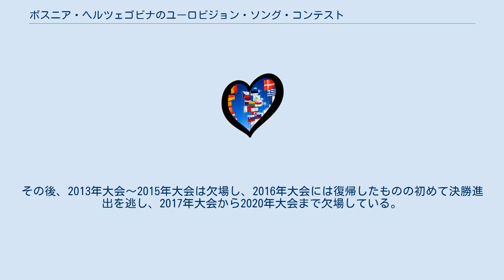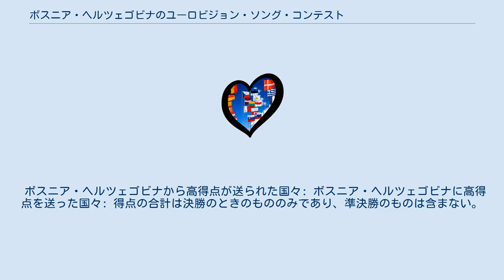ボスニア・ヘルツェゴビナのユーロビジョン・ソング・コンテスト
ボスニア・ヘルツェゴビナの音楽
マリヤ・シェスティッチ。
ヘルシンキで行われた2007年大会にて。
 エルヴィル・ラコヴィッチ。
ベオグラードで行われた2008年大会にて。
 ボスニア・ヘルツェゴビナのユーロビジョン・ソング・コンテストでは、ボスニア・ヘルツェゴビナにおけるユーロビジョン・ソング・コンテストについて述べる。
ボスニア・ヘルツェゴビナは、1993年大会で初めてユーロビジョンに参加し、過去の大会での低得点により出場できなかった1998年大会と2000年大会を除いて2012年まで毎年参加を続けていた。
その後、2013年大会～2015年大会は欠場し、2016年大会には復帰したものの初めて決勝進出を逃し、2017年大会から2020年大会まで欠場している。
 2021年大会までの時点で、ボスニア・ヘルツェゴビナのこれまでの最高順位は、2006年大会で、ハリ・マタ・ハリ（Hari Mata Hari）の「Lejla」で、3位であった。
ボスニア・ヘルツェゴビナは1961年大会から1991年大会までユーゴスラビア連邦の一部としてユーロビジョンに参加していた。
1992年、ボスニア・ヘルツェゴビナのアーティストたちは1992年大会のユーゴスラビア国内選考に参加したが、ボスニア・ヘルツェゴビナはこの年にユーゴスラビア連邦から独立した。
 ボスニア・ヘルツェゴビナから高得点が送られた国々: ボスニア・ヘルツェゴビナに高得点を送った国々: 得点の合計は決勝のときのもののみであり、準決勝のものは含まない。